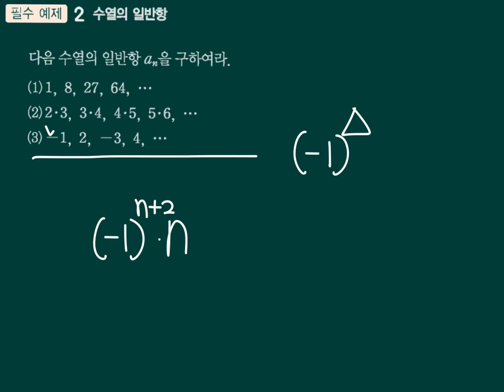등차수열 필수02